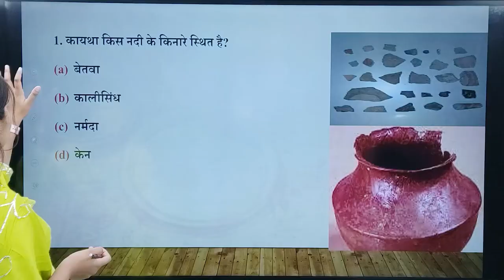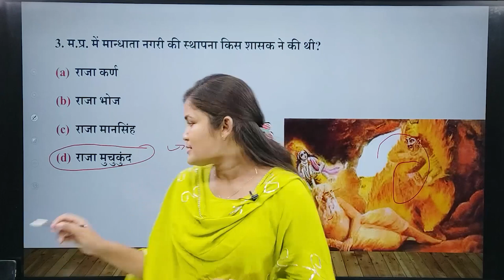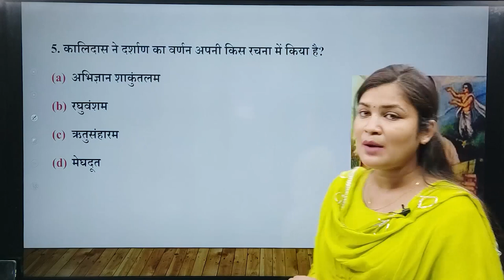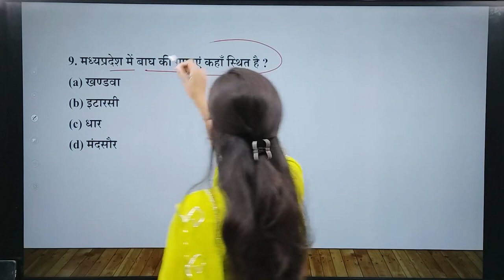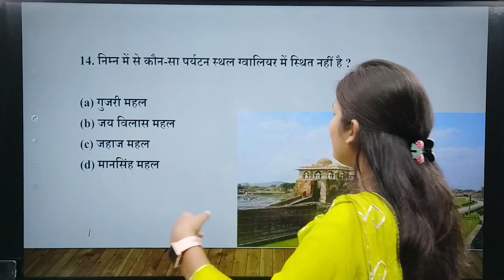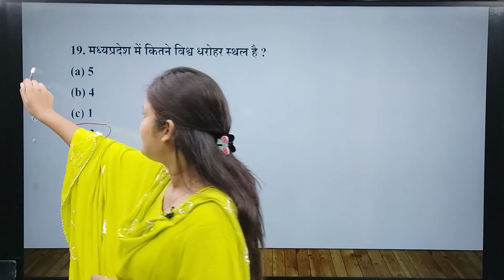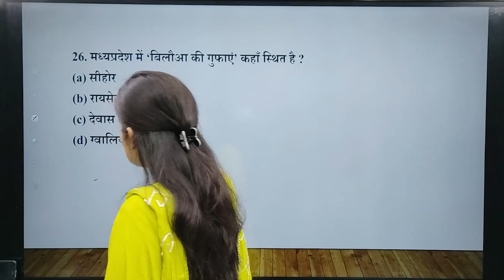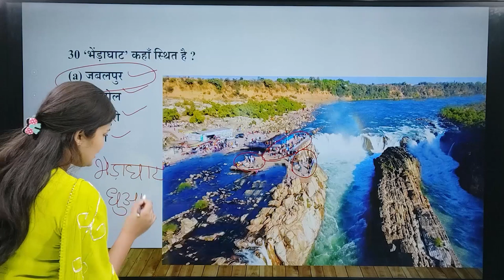MPPSC Prelims MCQs || मध्यप्रदेश में महाजनपद काल